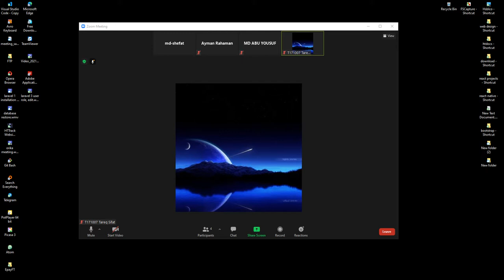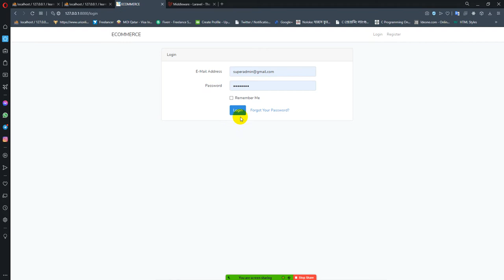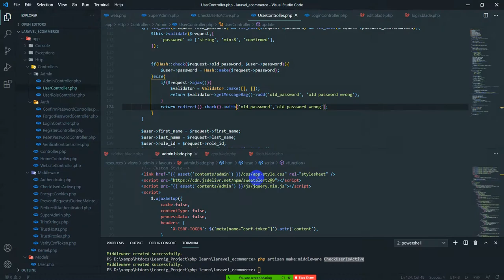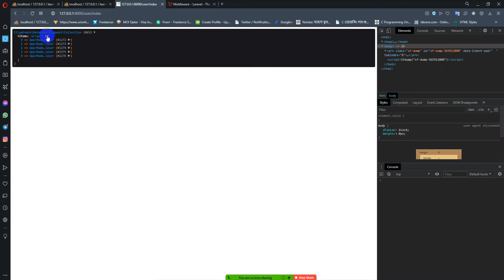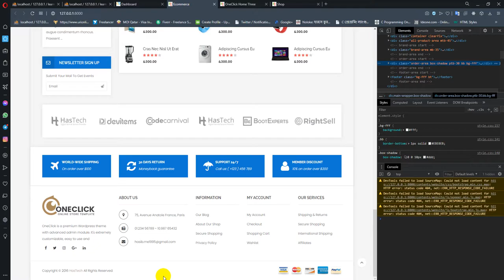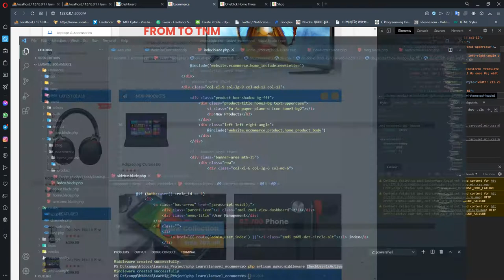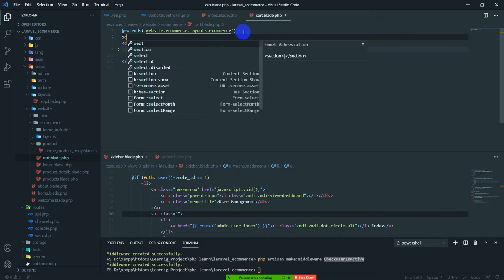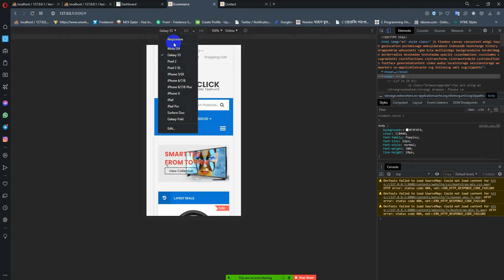Laravel 8 ecommerce 4 - ( middleware, permission, ecommerce frontend)